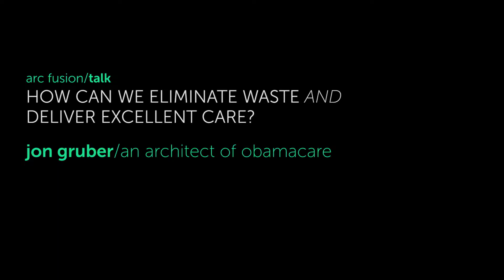Jon Gruber – Arc Fusion Dinner Boston, MA October 22, 2015